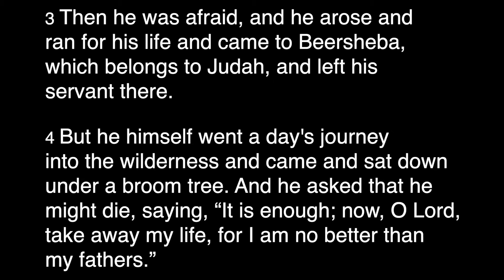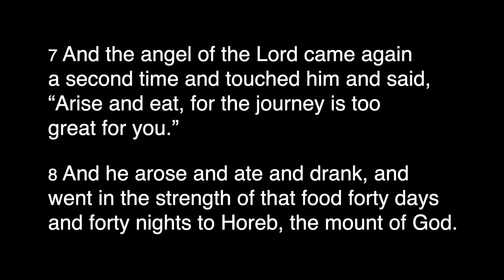December 2 2020 "Defeating Depression- Part 1"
1 Kings 19:1-10
Dr. Jeff Gaskins